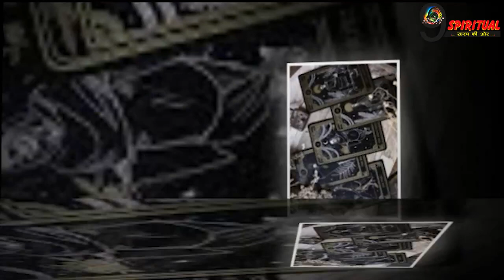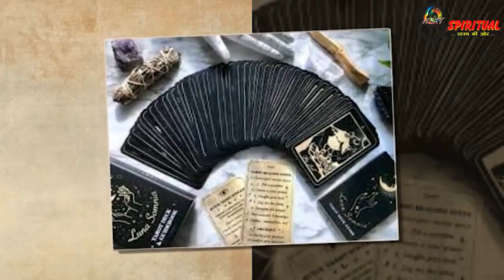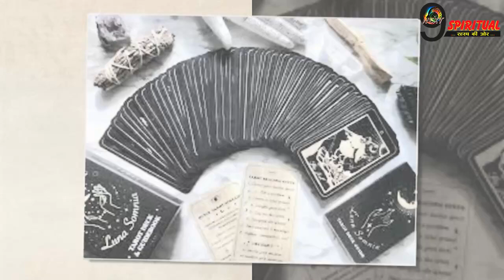जानिए जानिये क्या कहता है डेथ कार्ड, क्यों डेथ कार्ड आना देता है चेतवानी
टैरो कार्ड रीडिंग में हर कार्ड का एक खास मतलब होता है। ये कार्ड व्यक्ति के भाग्य और उसके जीवन में होने वाली घटनाओं के बारे में बताते हैं। टैरो कार्ड में 'एक डेथ कार्ड' भी होता है।